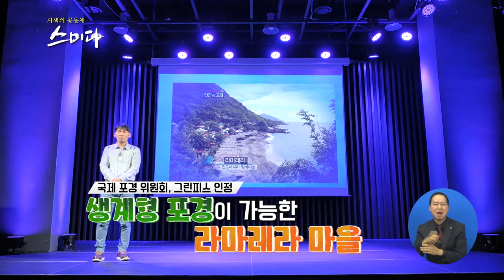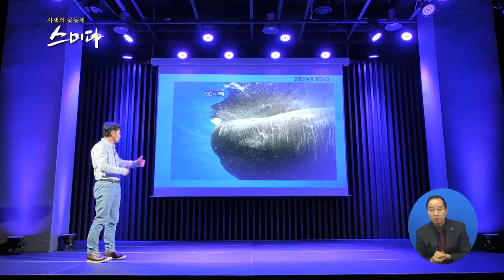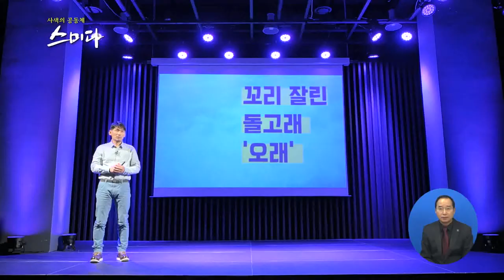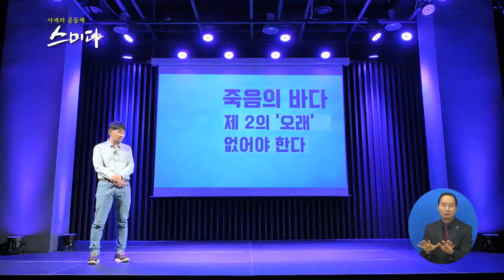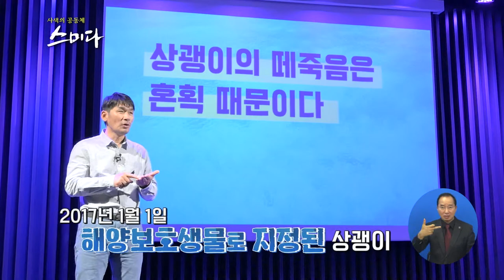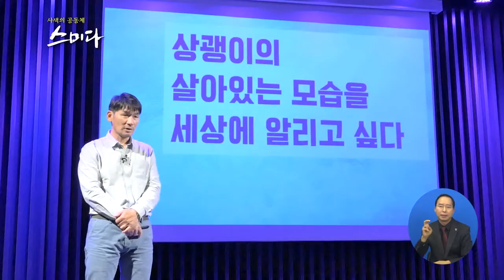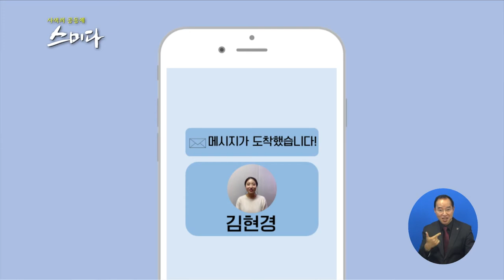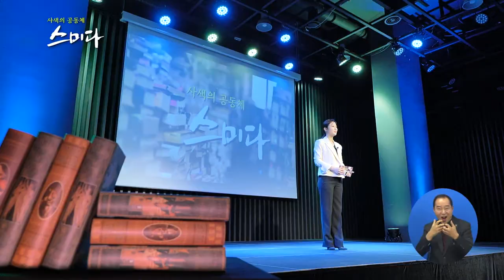사색의 공동체 스미다_ 다큐멘터리 감독이 바다와 함께 하게 된 이유는?